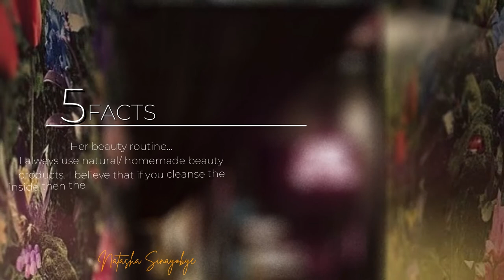Let me spell it out for you_ NATASHA SINAYOBYE IS THE MOST BEAUTIFUL WOMAN IN UGANDA.. ona'Periottt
Get the Latest Latest Actual Tea Around +256
For all the latest controversies and scoops from the Streets of snapchat, Gossip for the hardcore.. break ups, patch ups, hottest trends, beauty, Travel, in one place. [ new movies, music reacts and all ] Check back often for the most up-to-the-second Tea. Follow stories as they happen & see what's happening right now! Byebyono;)